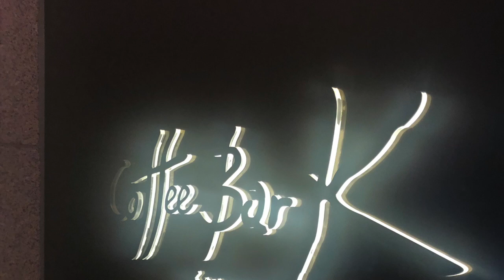역삼동 커피바K (신라스테이) 달달한 보드카의 추억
역삼역 근처 신라스테이에 위치한 커피바 K에서 보드카 한잔 했습니다.

지인들과 함께 해서 더 좋은 시간이었지만, 여기 계신 분들 정말 어떻게 보드카를 이렇게 달달하게 말아 주다니

놀랍습니다. !!